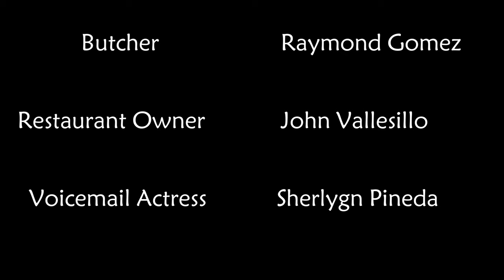THIS TIME AROUND- SHORT HORROR FILM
I am proud to bring you my first attempt at making a short film. The whole process of thinking of the concept, writing, shot planning, and now finally writing a description for YouTube has been a great creative challenge. More projects dropping soon. -JD Vallesillo
THANK YOU TO THE REST OF THE TEAM:
The movie would not have been the same without you guys!